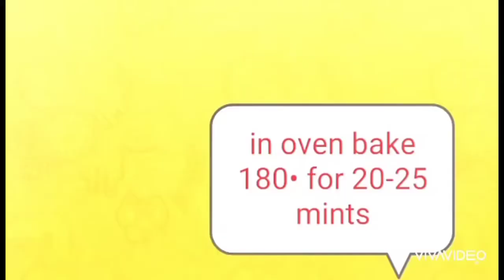Pin wheeling biscuits recipe-bakery style biscuits recipe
learn how to make delicious crispy pin wheeling biscuits at home bakery style biscuits ghar pe bageir oven ke banane ka tariqa bht hi asan,bake biscuits at home and enjoy.biscuits recipe#pin wheeling biscuits recipe#with or without oven biscuits recipe#bakery style biscuits#baking#yum tasty
             Pin wheeling biscuits recipe"
  Ingeridients:
Icing sugar.                      1cup
Ghee.                                 1cup
Eggs.                                   2
Salt.                                1/4tsp or 2pinch
Baking powder.              2tsp
Maida(all purpose flour)      3 1/2cup
Coca powder.                     2tsp
                       Directions:-
-ek bowl m icing sugar and ghee le k ache s mix karein k ghee phoul jy fr isme anday mix karne k baad namak baking powder dhal kr ache s mix karein phir maida mix kr k dough form bna lein.
-2 equal parts m dough divide karein ek part white rhne dein or ek m coca powder mix kr lein.
-ab pin wheels cut kr k 180•per preheated oven m 20-25mint k lye bake karein.
-rack p biscuits thandy karein or air tight box m store kr lein.